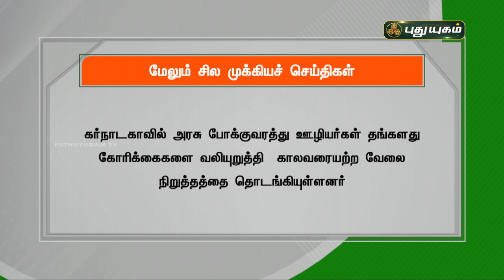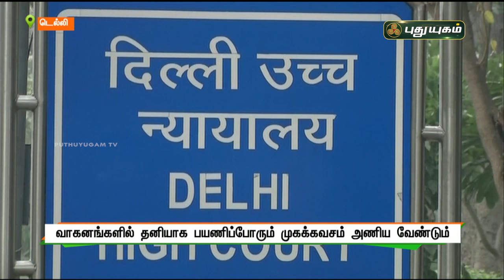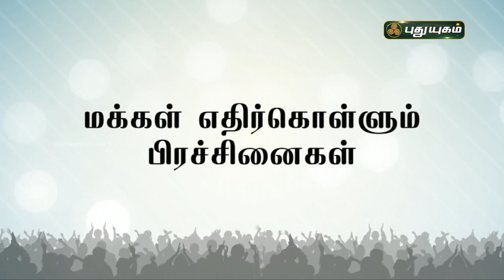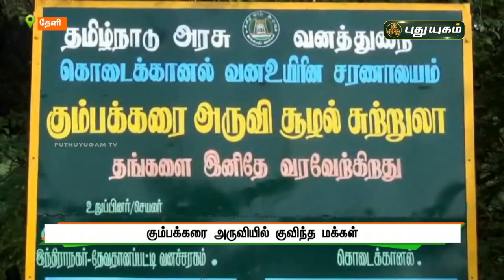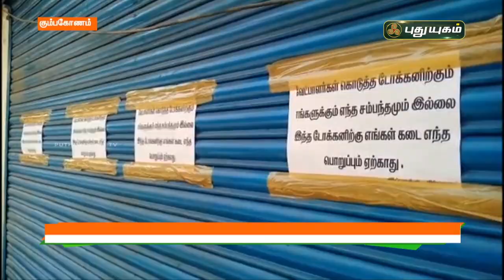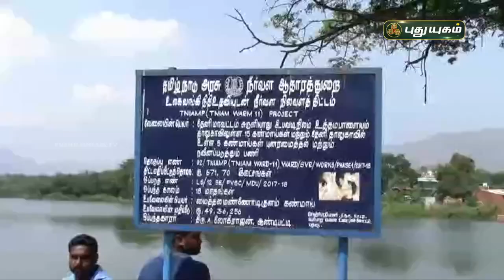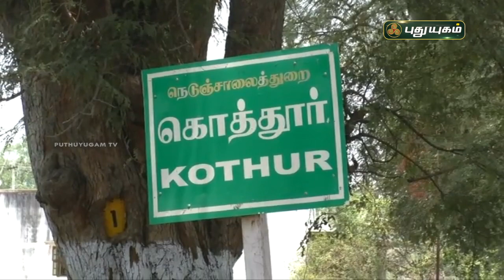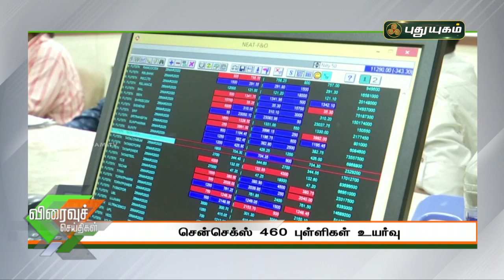புதுயுகம் செய்திகள் | 8 PM News | 07-04-2021| Puthuyugam News | PuthuyugamTV